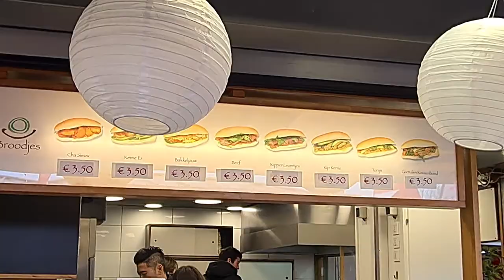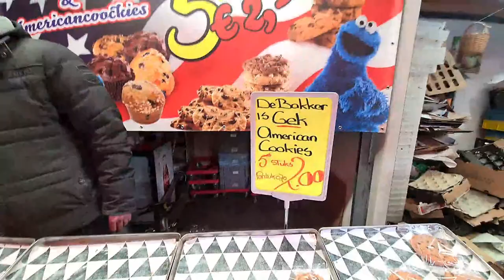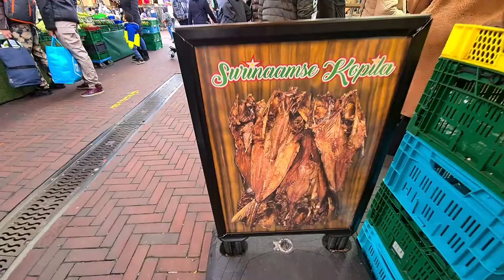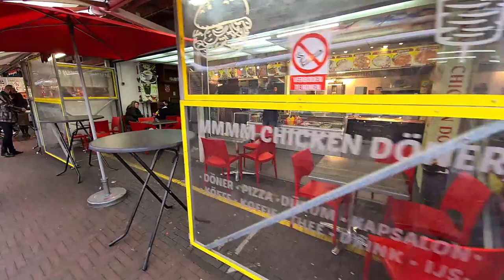Den Haag Live - LOCAL Market - Haagse Markt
This is probably the most multicultural and diverse Local Market of Den Haag (the Hague), in the Netherlands. We are going to walk around Markt Den Haag (Haagse Markt), see the prices and life here.
Recorded on : 5 Feb 2022, Saturday